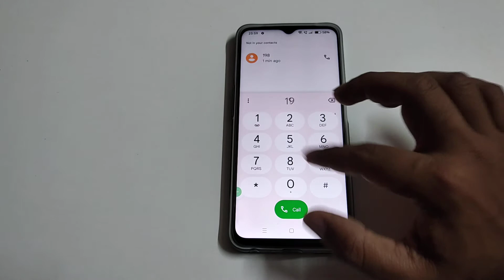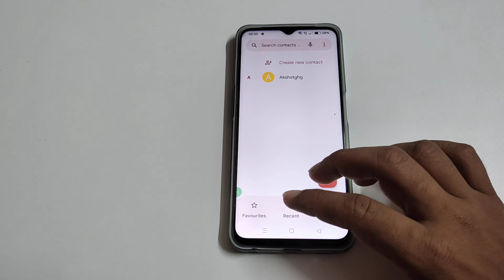how to save contact number in OPPO A16K